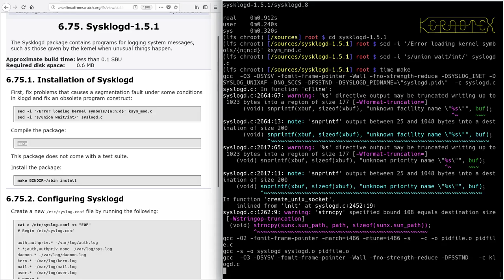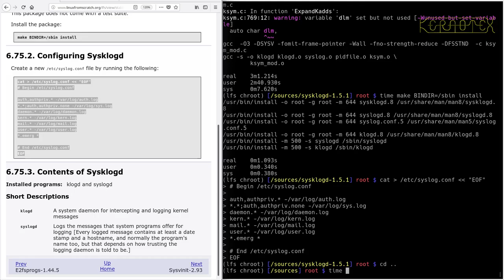LFS on an Intel i486 Episode 153 - 6.75. Sysklogd-1.5.1